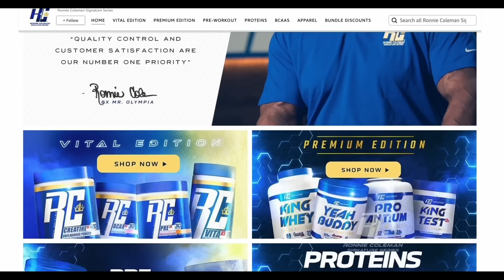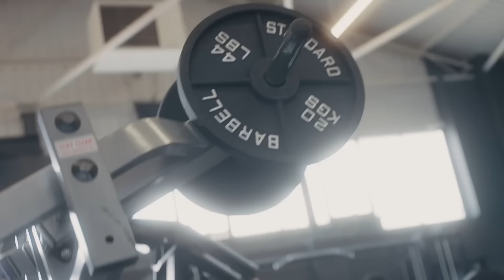How STRONG is TOMMY FURY?! | Heavyweight Back & Biceps Workout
Follow: @tommyfury4079